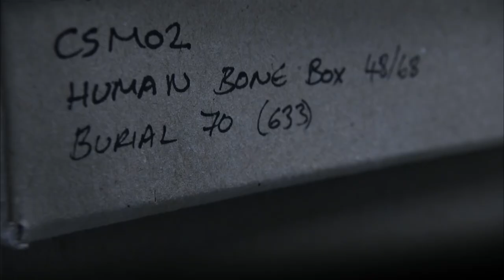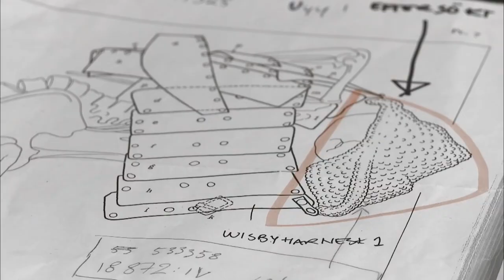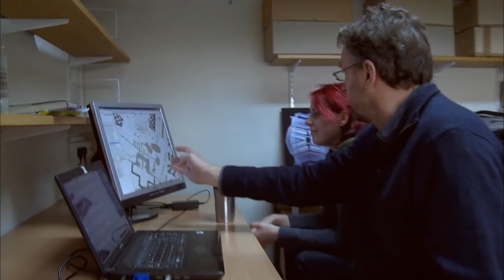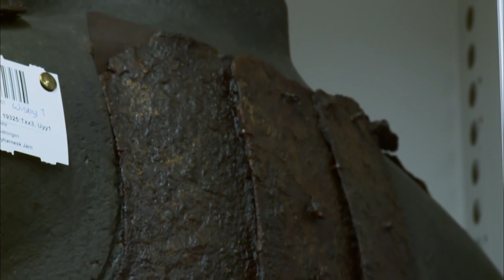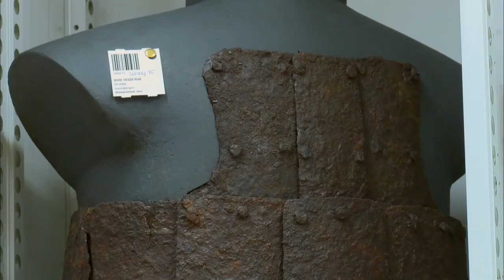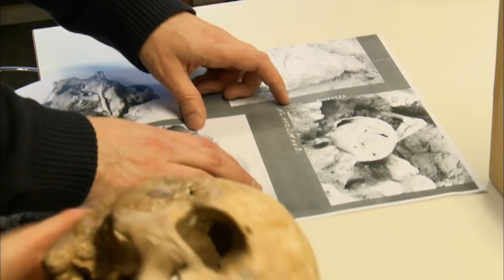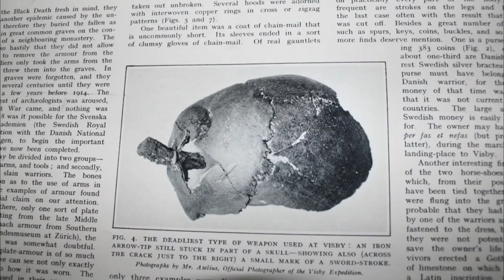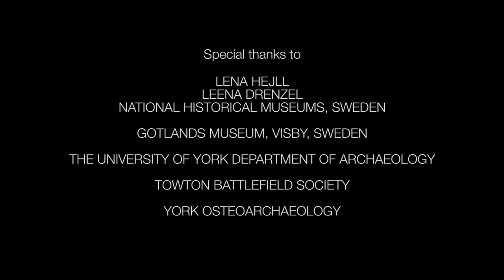Medieval Dead - Last Stand At Visby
Midsummer 1361. In Gotland, Sweden King Valdemar and his Danish army attack the walled town of Visby. While the town’s rich merchants look on, a hastily recruited army of feudal peasants is quite literally cut to pieces by the Danes right outside the main gates. 1800 of the townsfolk are killed in the most brutal and clinical way.

In 1905 the first mass grave at Visby was found and so far more than 1185 bodies have been recovered – many more are awaiting excavation. In this episode, Tim Sutherland – a battle expert and one of the country’s foremost medieval archaeologists – travels to the battle site to unearth the chilling story of the Gotland Militia. Malin Holst inspects the extraordinary collection of bones found buried outside Visby, many of which were buried in full armour – something that was almost unheard of at the time. And the team searches for the ‘Fourth Grave Pit- of Visby legend – can they locate the site?

These finds help tell a remarkable tale of brutality and medieval lust for power.
(2013)